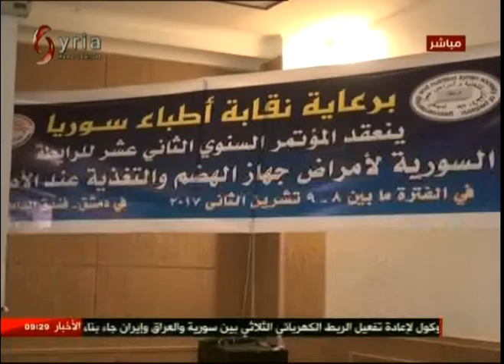صباحنا غير | مؤتمر رابطة أمراض جهاز الهضم والتغذية عند الأطفال 09-11-2017 رامي بديوي